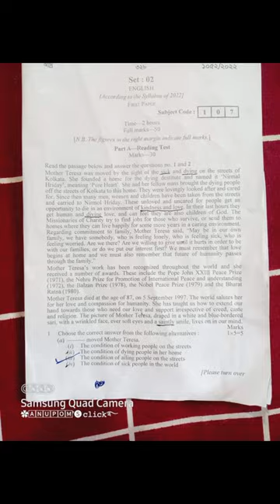Mymensingh Board English first paper ।